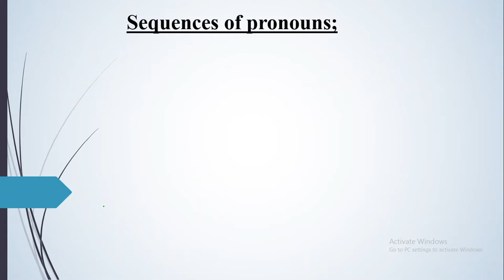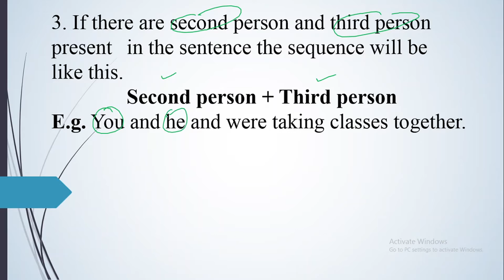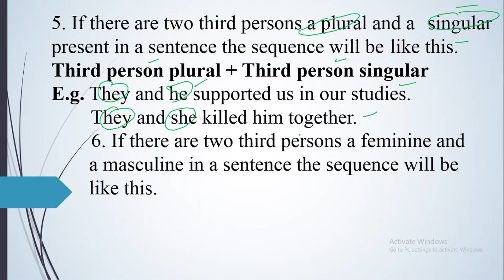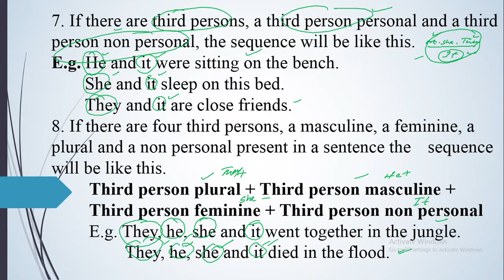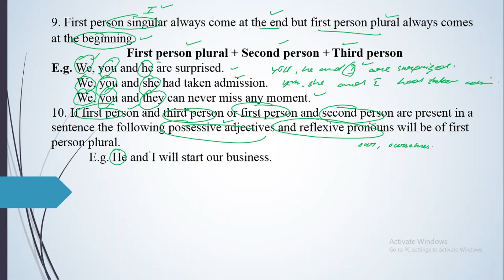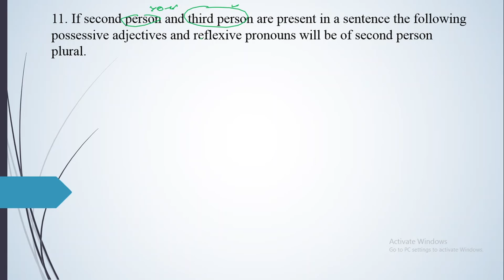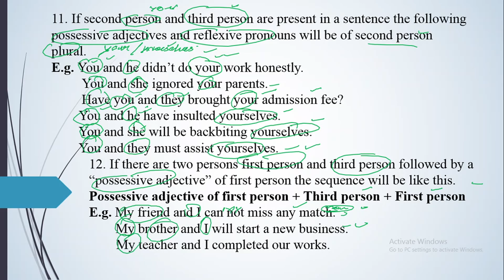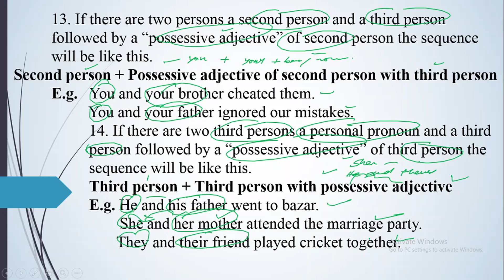Sequences of pronouns Lecture No. 148 in Urdu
Here we will try to understand the sequences of pronouns with their fourteen rules in Urdu.